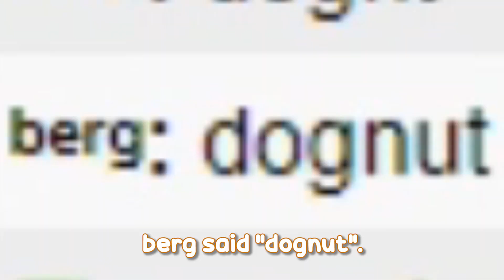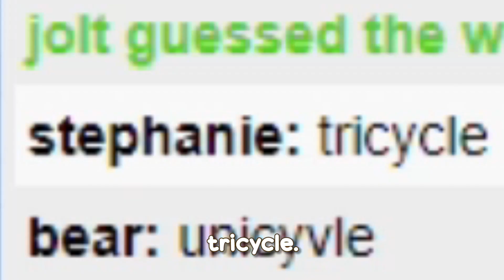Killing all of my idols.